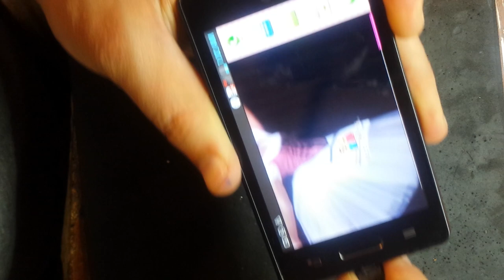LG Optimus L4 II E440 замена touchscreen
СТИЛЬНЫЙ ДИЗАЙН
    БОЛЬШОЙ IPS ДИСПЛЕЙ
    НАДЕЖНАЯ БАТАРЕЯ 1700МАЧ
    УМНАЯ LED-ПОДСВЕТКА КНОПКИ «ДОМОЙ»